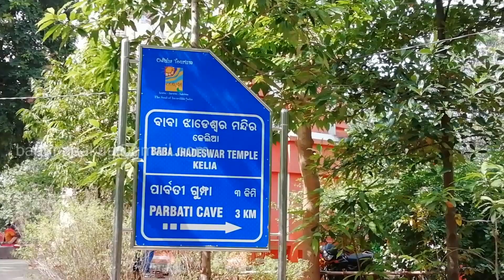Kelia Siva Temple,Nabarangpur,Odisha@momentsandmemorie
Kelia Shiva Temple is a very old Temple famous for both  its location and spirituality .